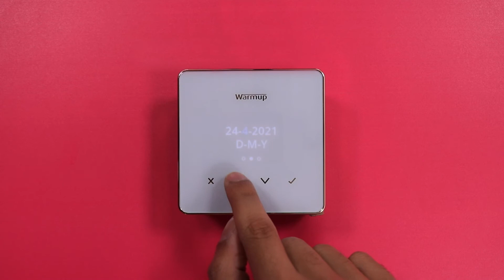How to: Learn how to set up your Warmup Element WiFi Thermostat without WiFi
In this how to video we show you how to set up your Warmup Element WiFi Thermostat without WiFi.

💭 About the Warmup Element WiFi Thermostat

Warmup’s Element WiFi Thermostat has been designed with simplicity and stylish functionality in mind. It utilises touch buttons for accurate control of your underfloor heating system and its sleek, unobtrusive design will suit any home décor. The Element brings energy-efficient heating control to all Warmup floor heaters and can help you save money on your energy bills.

Considering underfloor heating for your home?